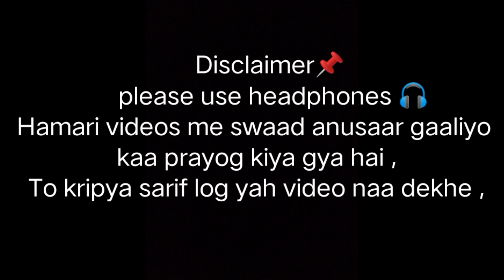( Prank ) Barish reaction at a public | chunnu 2.o | By The normal fun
Barish reaction the normal fun viral
trending videos new prank
prank in Agra  Agra blog trending
roast video Barish song prank kese kare
prank ke liye hame kya kya chahiye hota hai.  chunnu don rajpal yadav comedy
comedy video comedys comedy kese kare youtube par video kese banaye
youtube par video banane ke liye kya kya saaman chahiye hota hai
viral kese ho Instagram par viral kese ho